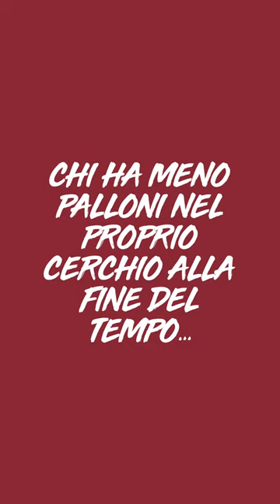allenamento conduzione palla ballmastery in competizione con aspetto cognitivo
Due squadre si sfidano in questa staffetta cognitiva nella quale ciascuna delle due ha circa 2/3 minuti per rubare più palloni possibili all’avversario e posizionarli nel proprio cerchio.
Quando si è in conduzione e quindi solo in fase di ballmastery per entrambe le squadre, bisogna fare attenzione ad “eventuali” azioni di disturbo per ritardare la propria conduzione; infatti si può interferire con la guida palla avversaria per provare ad allontanarla e far perdere tempo: il giocatore a cui viene allontanato il pallone dovrà recuperarlo per posizionarlo nella propria zona di competenza (esempio il cerchio).
Il compagno successivo potrà partire solo dopo aver posizionato il pallone all’interno della propria area.

La staffetta si compone di due tratti:
- il primo (coordinativo e condizionale) da effettuare senza pallone,
- Il secondo in conduzionepalla

Al termine del tempo, la squadra che avrà meno palloni nel proprio cerchio dovrà fare un lavoro di potenziamento (piegamenti, un lavoro di corestability oppure anche degli squat).

➡️ Come varianti è possibile modificare il primo tratto motorio; diversificare i modi di conduzione palla (interno/esterno, suola, rullata laterale etc) oppure diversificare il lavoro di potenziamento muscolare alla fine.

🔴 se si vuole fare un lavoro aerobico impegnativo ridurre il numero di giocatori per squadra e prevedere un percorso idoneo.

🔴 se vuoi suggerire altre varianti usa lo spazio dei commenti… grazie!!!